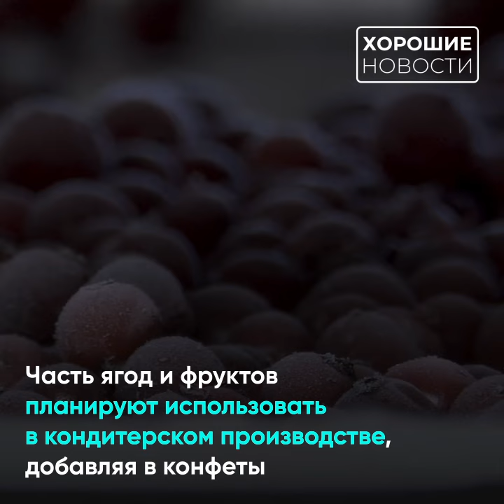Под Вологдой начали делать конфеты с натуральными фруктами и ягодами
В Вологодской области осваивают производство конфет с натуральными ягодными и фруктовыми добавками: продукт уже совсем скоро можно будет увидеть на прилавках магазинов